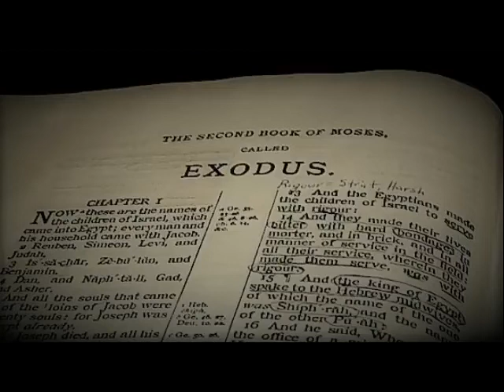Exodus 20 part 2